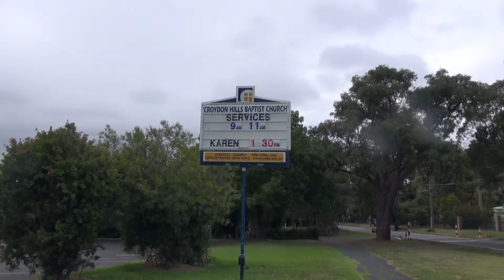dah dah eh wedding song by Shane